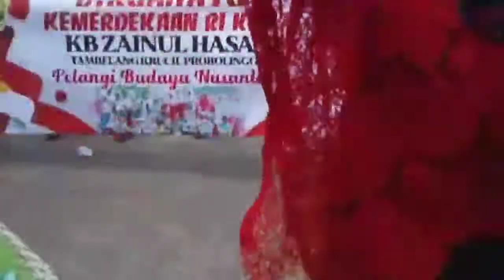Memeriahkan hari kemerdekaan RI ke 77 Karnaval KB.Zainul Hasan 2 Tambelang